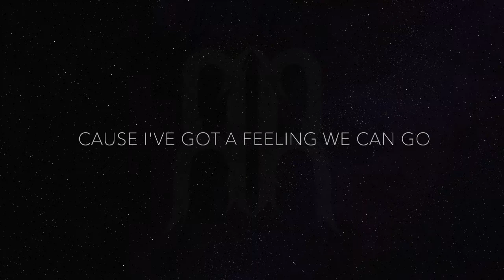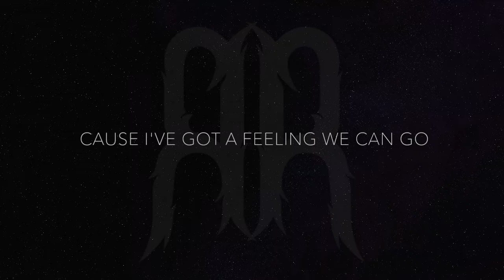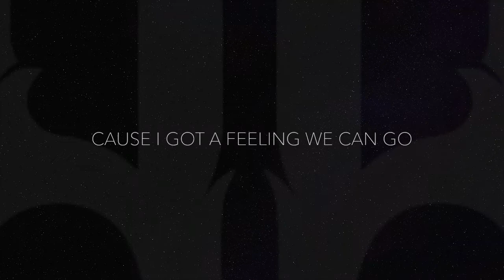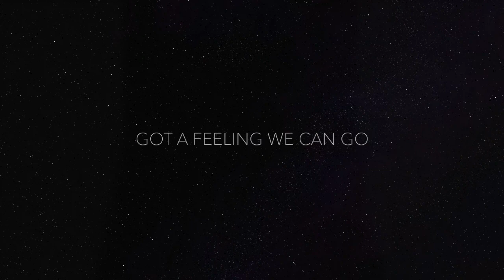RumRunners - Icarus (Lyric Video)